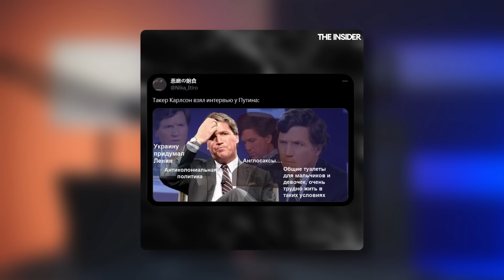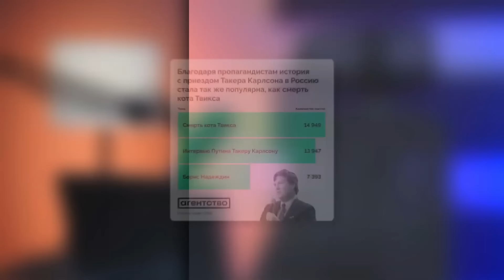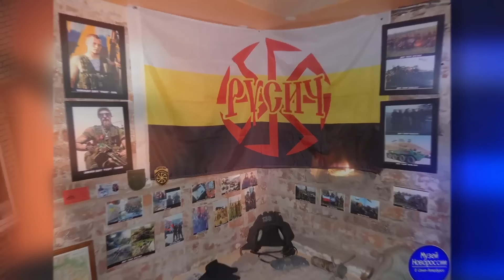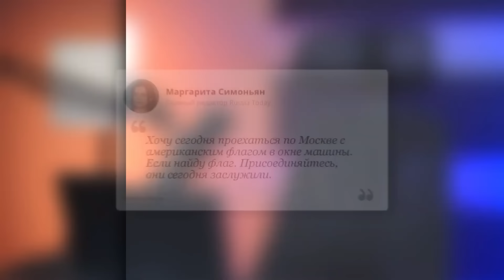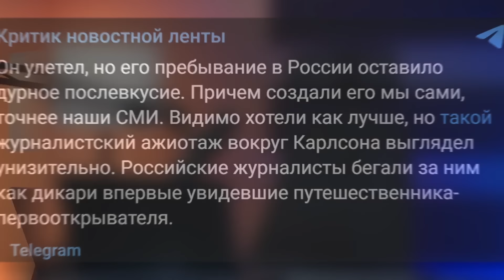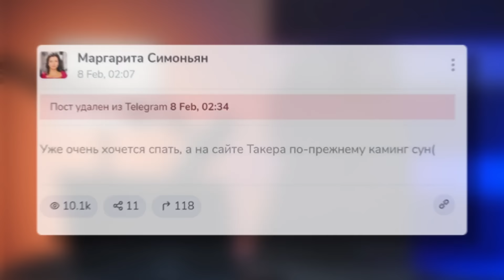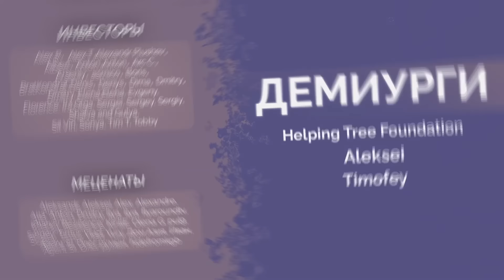Такер Карлсон опозорил Путина! Гудит вся РФ, Москва на ушах. Интервью Вовы вылезло боком Кремлю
RU - Владимир Путин дал интервью американскому журналисту Такеру Карлсону, посетившему Москву. Хотя видео еще не вышло, но оно уже вызвало огромный резонанс. Что стоит за поездкой Такера к Путину, при чем здесь Трамп, и поможет ли это Москве, объяснил на своем канале журналист и политолог Майкл Наки @MackNack.

UA - Володимир Путін дав інтерв'ю американському журналісту Такеру Карлсону, котрий відвідав Москву. Хоча відео ще не вийшло, воно вже викликало величезний резонанс. Що стоїть за поїздкою Такера до Путіна, до чого тут Трамп, і чи допоможе це Москві, пояснив на своєму каналі журналіст і політолог Майкл Накі @MackNack.